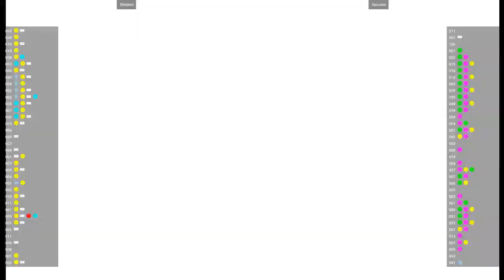CVS2 🕹 Shinjoni VS Spicules